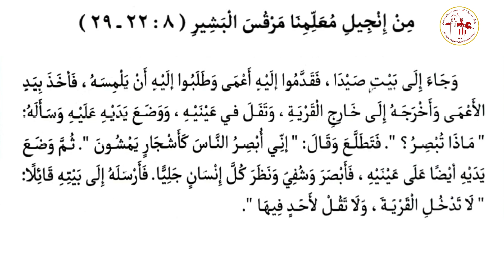إنجيل باكر | اليوم السادس عشر من شهر برمهات